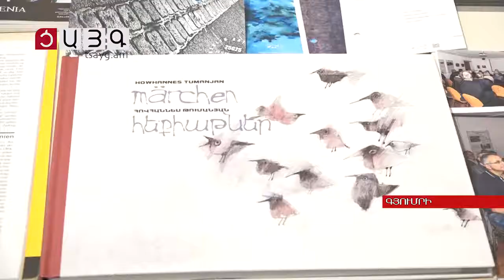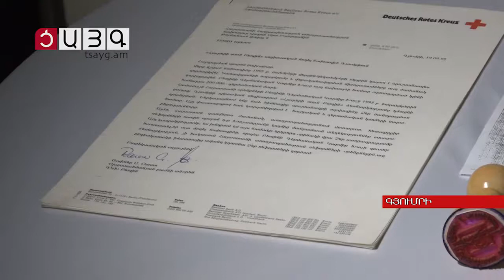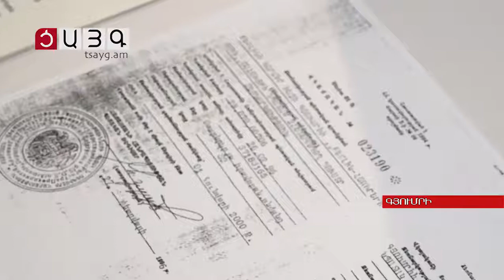Բեռլին ԱՐՏ հոթել 25 (Ցայգ)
Ցայգ հեռուստաընկերության արձագանքը Բեռլին ԱՐՏ հոթելի 25 ամյակին